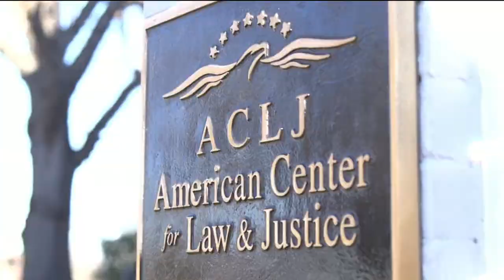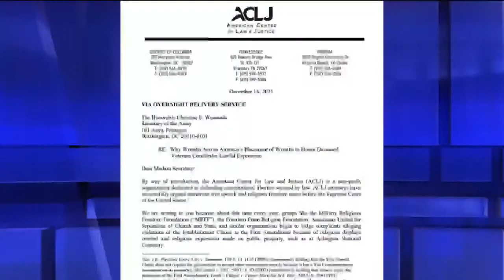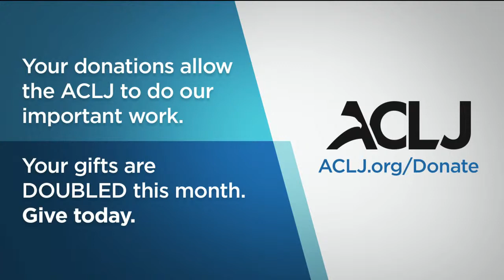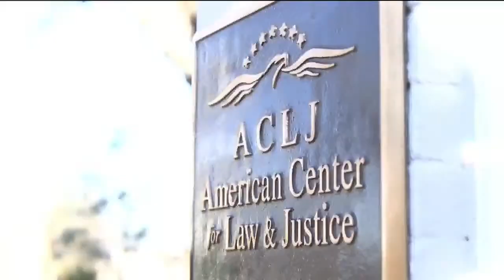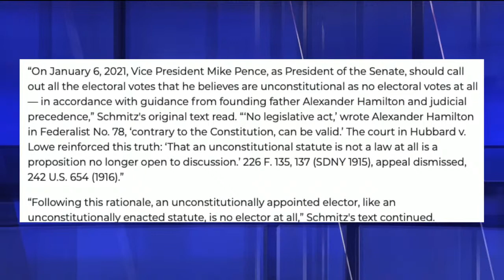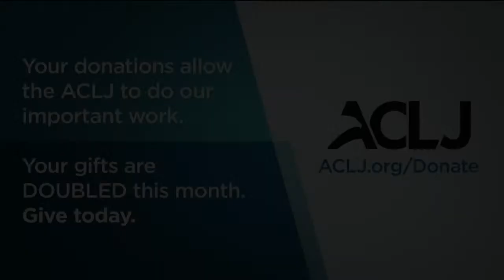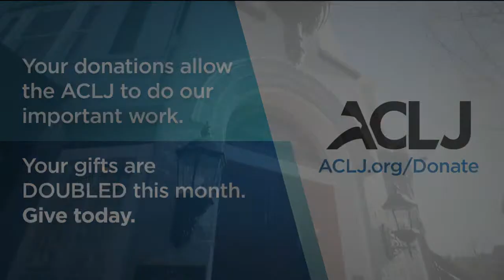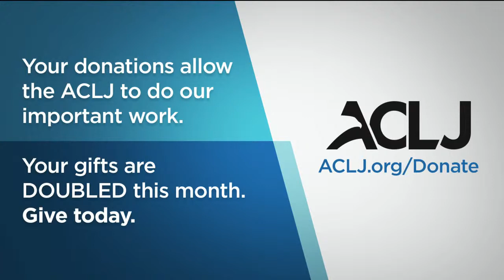Democrats Scramble For Power As Biden's Spending Bill Falls Apart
Democrats have shelved Biden's Build Back Better bill, seemingly overnight. The ACLJ has opposed the Build Back Better plan, which would further empower and add funding to the IRS - an out-of-control bureaucracy which has unlawfully acted as a political tool against both conservative and Christian organizations. Jay, Jordan, and the rest of the Sekulow team discuss the crumbling of Biden's bill and what to expect next from the radical Left in Congress. This and more today on Sekulow.